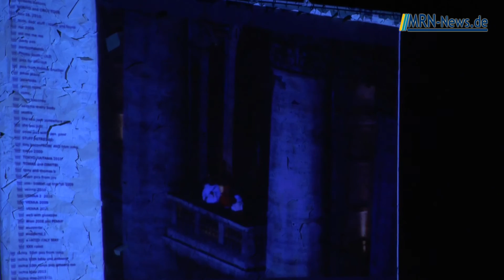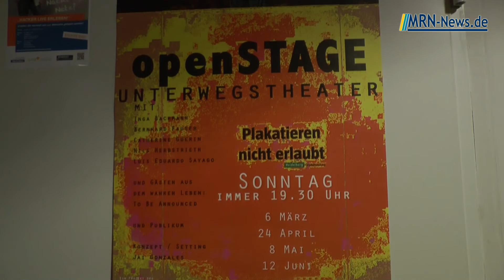Choreograf Tony Rizzi gab seine Abschiedsshow im Unterwegstheater Heidelberg